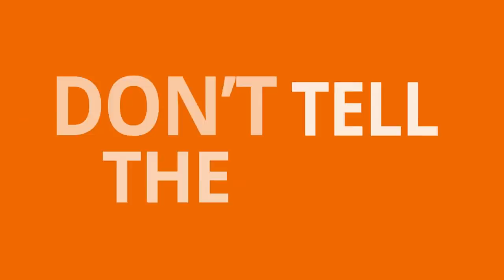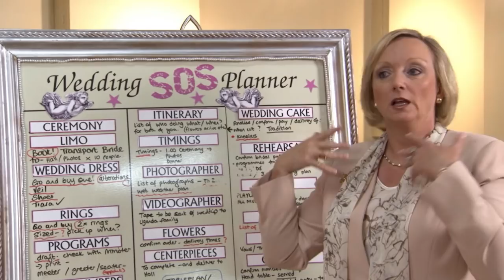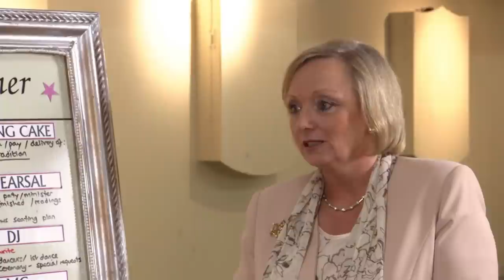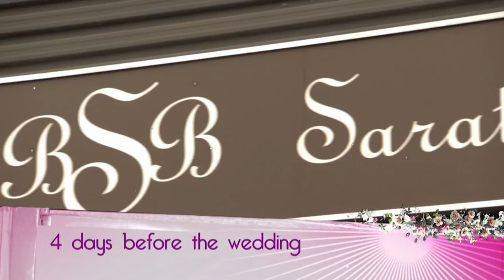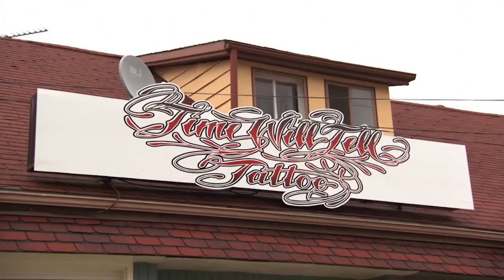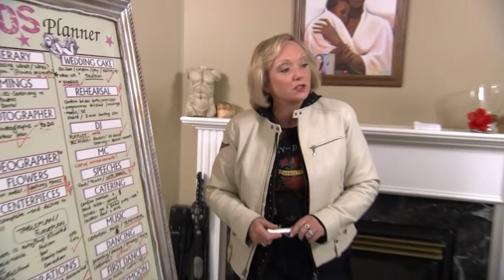Wedding SOS Unveiled: Bride's Journey to Overcome Obstacles |Real Love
This groom-to-be has always dreamt of his dream wedding, but being away at work all the time means he's left barking orders down the phone at bride Kelly. Struggling with three kids and a wedding to plan, can Jane get her wedding mojo into gear and stop her and John from arguing?

From: Wedding SOS S4 E12